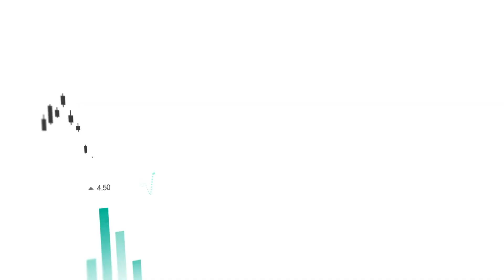Arcimoto ($FUV) , Faction, and GoCar Tours Partner on Driverless Vehicle Rentals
Faction Technology and GoCar Tours have announced a new partnership to develop driverless deployment of GoCar electric sport vehicles based on the FUV platform being developed by Arcimoto (NASDAQ: FUV). The mutual announcement was made at the Arival 360 conference in Las Vegas.

The company’s say that this new collaboration will facilitate driverless delivery of GoCar Tour vehicles from GoCar’s depots to select pickup counters at partner locations. Customers will then have the ability to take tours in cities where GoCar operates.

Faction’s technology architecture is designed with driverless systems in mind, which allows it to incorporate new technology radically faster than legacy vehicle platforms. Equipped with Faction’s DriveLink® and TeleAssist™ technologies, the driverless GoCar EVs combine autonomy with remote human teleoperation. The driverless vehicle platform retains the GoCar EV Sport capabilities with up to 100 miles of city range, and includes patented GoCar Network technology and GoCar mobile tour guide.

Jesse Fittipaldi, Interim CEO at Arcimoto said, “We have always envisioned our platform as the best, most efficient small form factor vehicle for moving goods and people. Customers will experience the new possible that our technologies solve, the intersection of convenience, fun and efficiency.”

Arcimoto develops and manufactures ultra-efficient and affordable electric vehicles to help the world shift to a sustainable transportation system.

Shares of Arcimoto trade on the NASDAQ under the ticker symbol FUV.